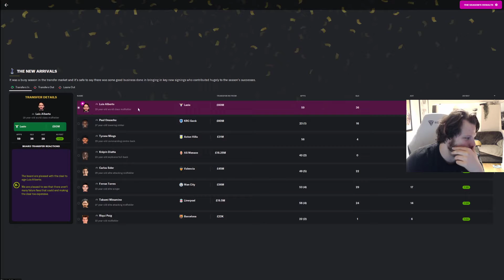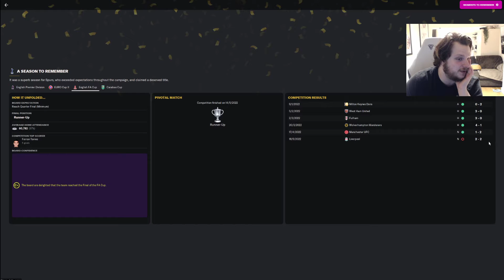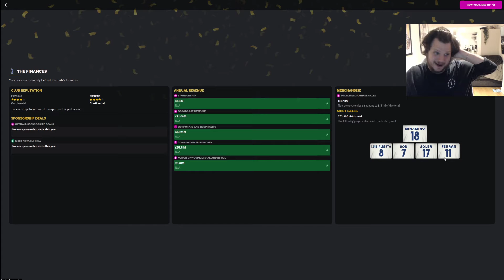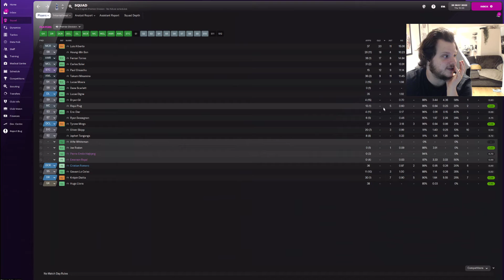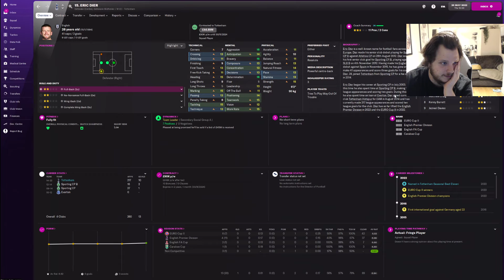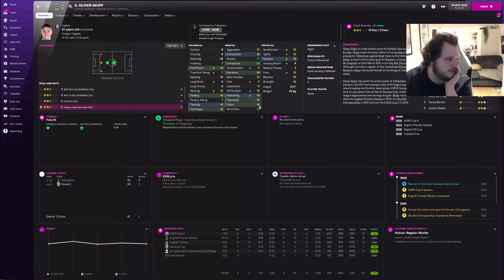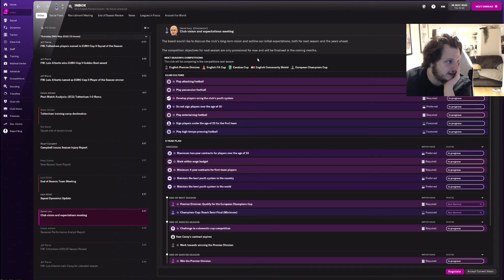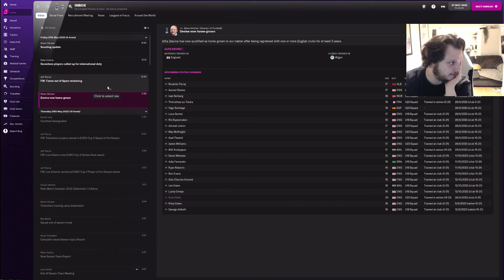FM22 - Spurs Season Review: 2021-22